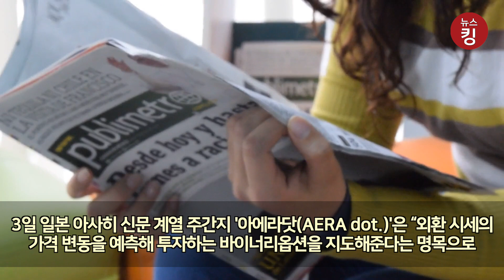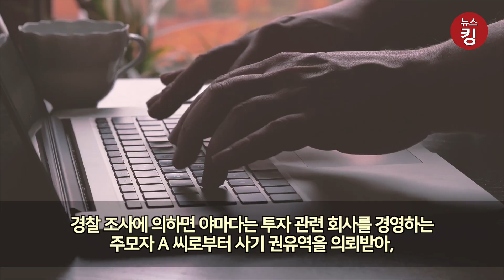SKE48 전 멤버 야마다 쥬나, 징역 1년 6개월 받은 이유? 재판서 ‘선처 호소’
일본 유명 걸그룹 SKE48 출신 야마다 쥬나(山田樹奈·23)가 사기 혐의로 징역 1년 6개월을 구형받았습니다. 야마다는 법정에서 선처를 호소하며 범죄에 가담할 수 밖에 없었던 이유를 밝혔습니다.